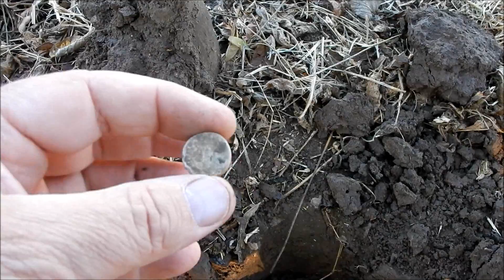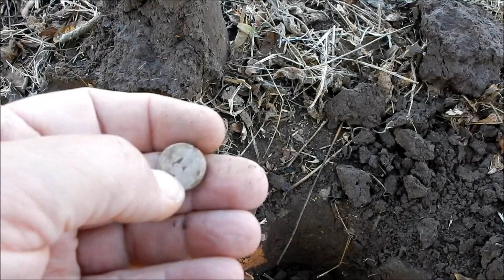Metal Detecting Fired Civil War Bullets in Missouri